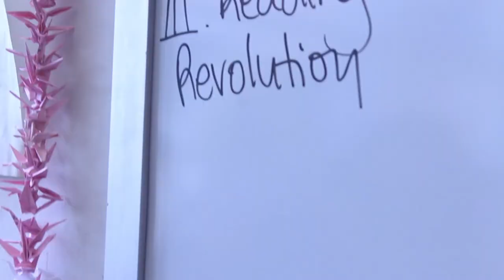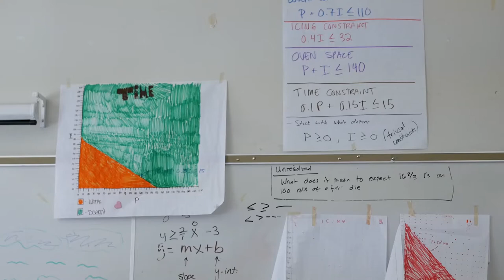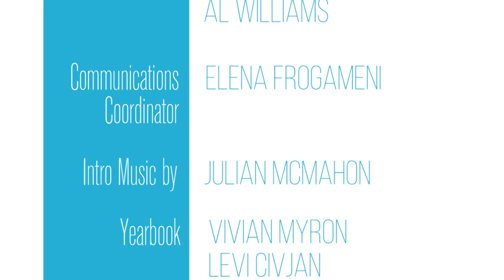The Transcript | Season 2, Episode 7 | March 31st, 2017